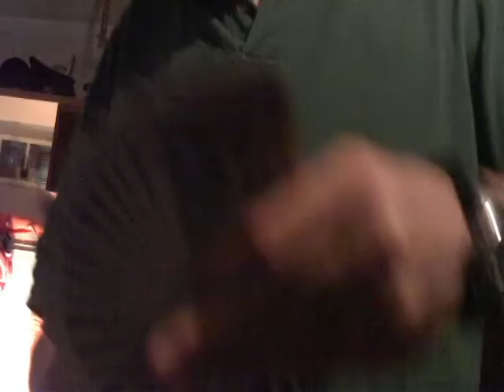Lazy Handz 2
man...those hands have gotten even more lazy...